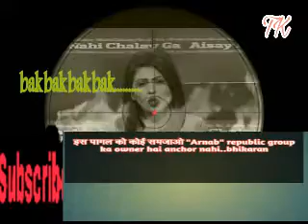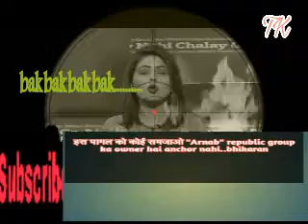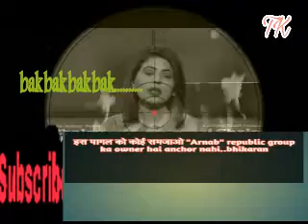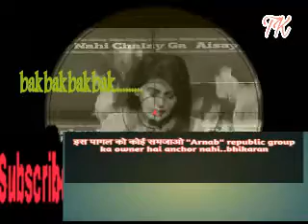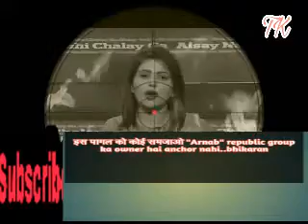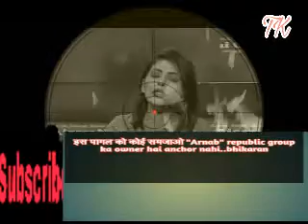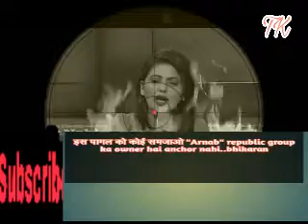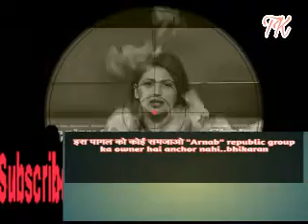Fiza khan bashes arnab goswami\\ pak media bashes arnab goswami//pak media bashes modi//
Hi friends in this video u will see how the pakistan news anchor bashes arnab goswami ,one of the renowned journalist of india. She was literally speaking like a moron ,see doesn't know anything about india but all time u will see they were talking  bad about india  and that is the reason arnab always take them on on his show.But he never talk about someone personally as she is doing which is completely unacceptable for me.
I hope u will like the video if u like it then please do share and subscribe my channel so that in future we can continue to expose these hypocrite pakistanis.
Technical K
thanks friends bye and take care.